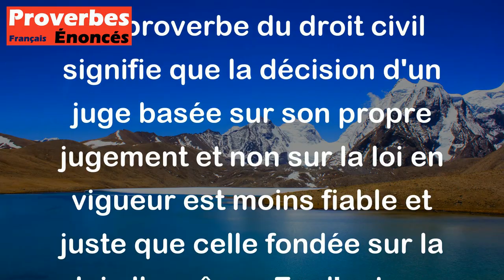Proverbe Droit civil - L'arbitraire du juge est moins bon que la loi.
Ce proverbe du droit civil signifie que la décision d'un juge basée sur son propre jugement et non sur la loi en vigueur est moins fiable et juste que celle fondée sur la loi elle-même. En d'autres termes, il souligne l'importance de respecter et d'appliquer la loi de manière impartiale plutôt que de laisser place à l'arbitraire ou à l'interprétation personnelle du juge.